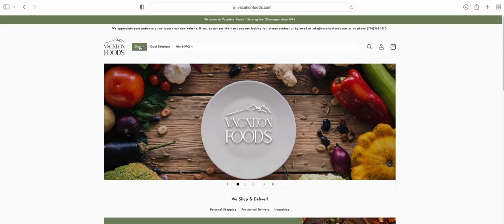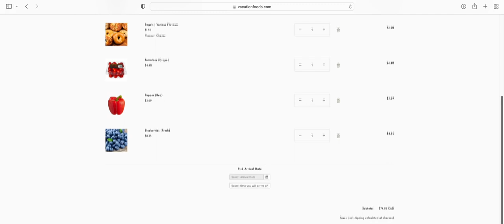Skiing with friends at BC’s Big White Ski Resort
Join travel vlogger Noah and his friends on an exhilarating winter adventure at the world-renowned Big White ski resort in Canada. This video is a treasure trove of thrilling activities like skiing, snowboarding, dog sledding, and alpine music festival fun, sure to fuel your winter getaway dreams!

Noah's adventure begins in the heart of Big White, in Happy Valley, where they rent snowshoes for some winter exploration through the forests surrounding the resort. After which, they dine at The Woods, a local favorite known for its lively patio and delectable burgers. You'll also discover the convenience and luxury of their ski-in, ski-out accommodation, thoughtfully stocked for the weekend by the excellent service, Vacation Foods.

Next up, experience the excitement of Altitune's, Big White's iconic two-day music festival, through Noah and his friends' eyes. Feel the rhythm of live music and soak up the energetic atmosphere with them! They also wake up early to carve fresh tracks on the snow under the expert guidance of Leah, their ski instructor, and take part in a free mountain tour led by friendly, and complimentary, volunteer snow hosts.

Share the unique thrill of dog sledding as Noah and his friend learn to steer the sled and interact with the energetic Alaskan dogs.